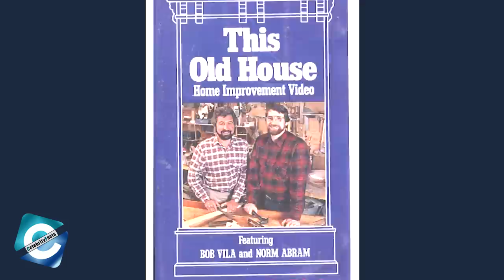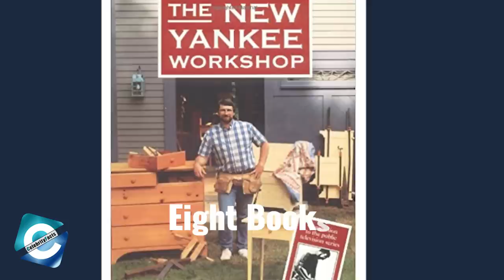What is Norm Abram Doing Now? Health Updates & Net Worth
What is 'This Old House' Carpenter Norm Abram Net Worth?
The PBS's home improvement TV series, This Old House, has been remodeling houses since 1979. For over 40 years, we've watched the cast and crew take in projects and turn them into a work of art. The master of carpentry, Norm Abram, has been on the show from the very beginning. His set of skills has left the viewers and homeowners stunned. Carpenter Norm Abram is best known as the master carpenter from PBS’ 'This Old House' for nearly four decades now. He is also known for hosting the spin-off series of 'This Old House’ called ‘The New Yankee Workshop,' which aired for 21 seasons on PBS from 1989 to 2009. Today let's find out what Norm Abram has been doing now and his net worth in 2020.

00:00 Norm Abram This Old House
00:26 Norm Abram Age
00:39 Norm Abram in This Old House
01:28 Norm Abram The New Yankee
03:01 Norm Abram Wife
03:20 Norm Abram Health
03:57 Norm Abram Net Worth

Audio Credit:
Artist: Alec Slayne
Track: Capture This

Artist: Ice Kenkey Beat
Track: Nana Kwabena

Artist: My Achy Heart
Track: Audio Hertz